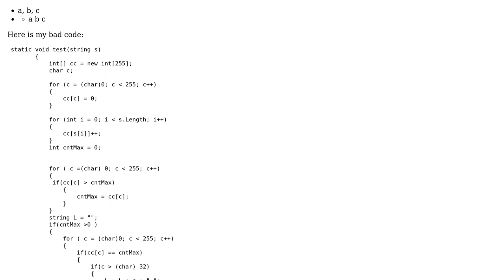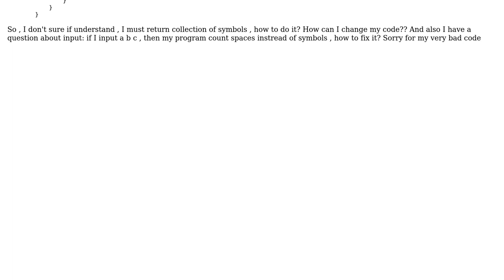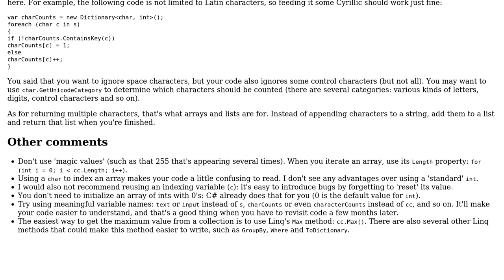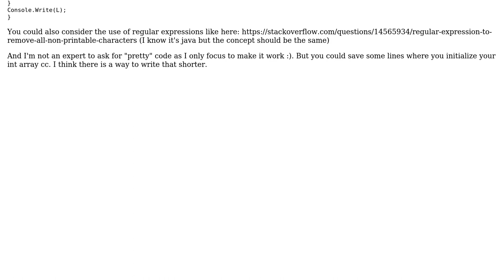Code Review: Return a collection of most frequent characters in a string (2 Solutions!!)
Code Review: Return a collection of most frequent characters in a string

With thanks & praise to God, and with thanks to the many people who have made this project possible! | Content (except music & images) licensed under CC BY-SA | Music | Images & others | With thanks to user Pieter Witvoet user M-Misha-M user Beny Benz and the Stack Exchange Network Trademarks are property of their respective owners. You are responsible for your own actions.